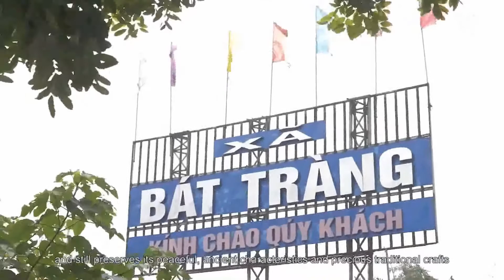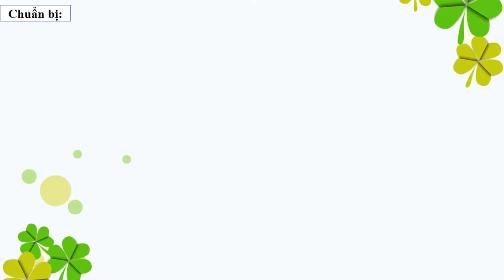Tạo hình - Nặn sản phẩm gốm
Lứa tuổi - Mẫu giáo lớn /GV Thanh Hoa